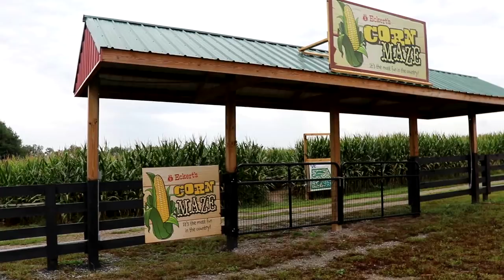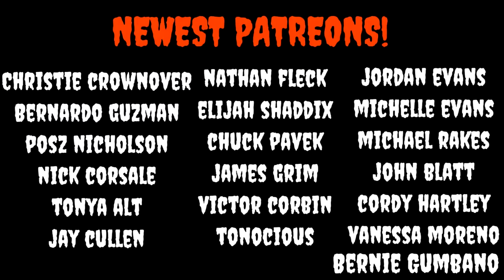HALLOWEEN 6 Trailer Reaction + UNBOXING w MICHAEL MYERS and DR LOOMIS